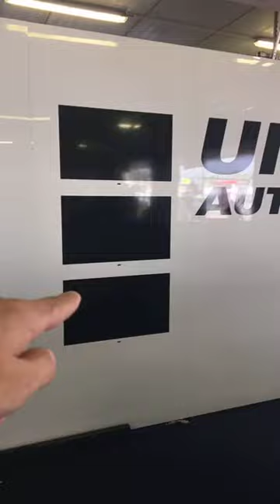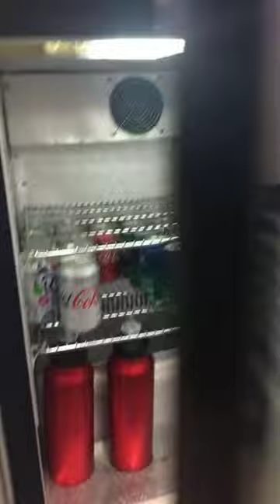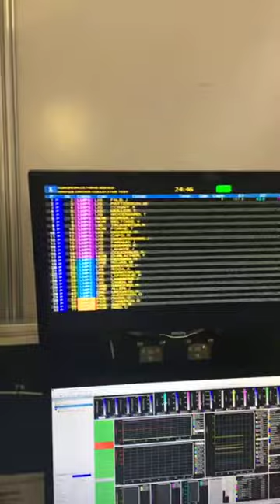United Autosports ELMS garage tour by Filipe Albuquerque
Take a look round our garage at the final round of the ELMS at Portimao with local hero, Filipe Albuquerque